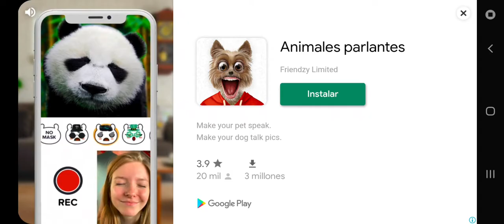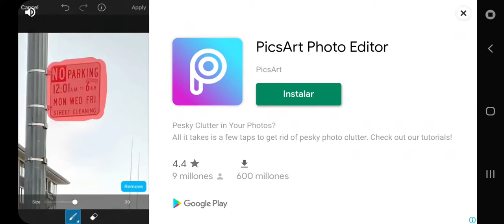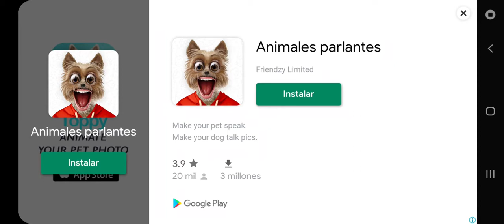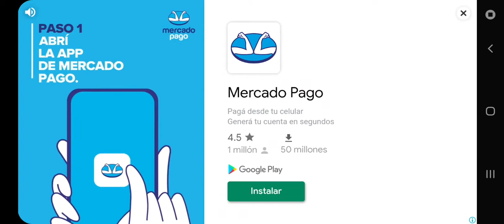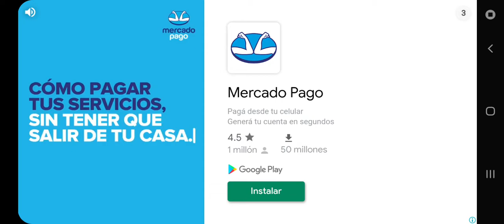Notibie y Nootine y titanic-titanic floating+El Mundo de Dylan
Noatetin vs Noabey vs titanic